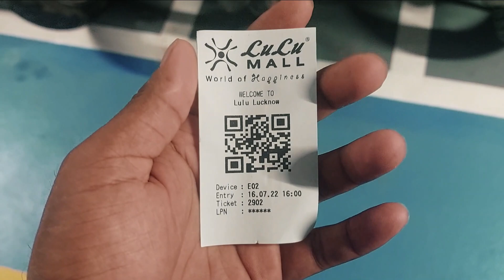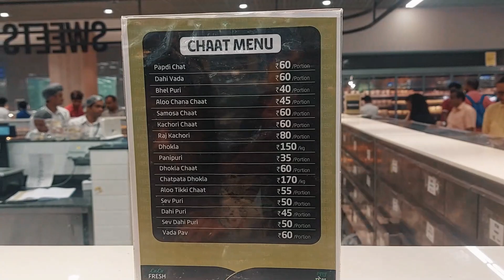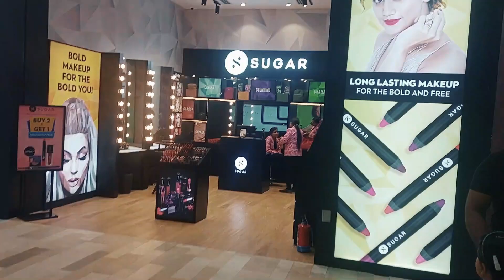Lulu Mall Lucknow | Biggest Mall in North India | vlog 11 | Lulu Hypermarket | Fun Unlimited ❤️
This video is a walkthrough of Lulu Mall recently opened in Golf City Lucknow. It costed around 2000 crore rupees to build this Mall.
Is this Mall worth of this hype ??